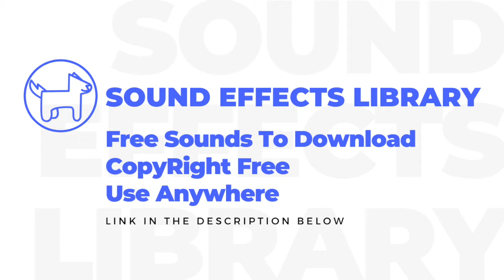Scary Piano Sound Effect - No Copyright - Sound Effects - Royalty Free Sounds